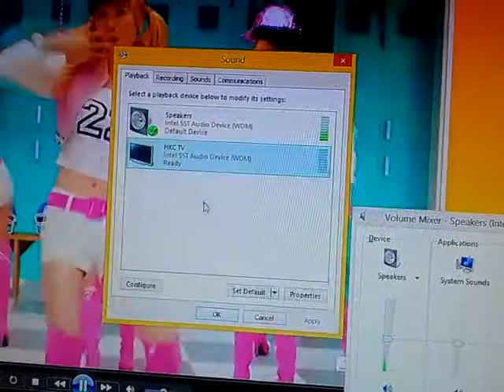HDMI 音频设置